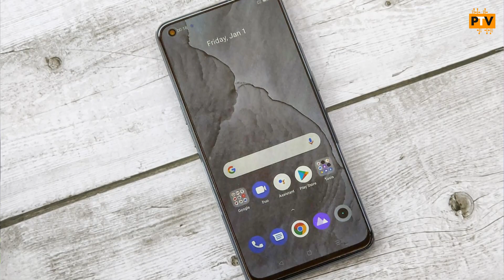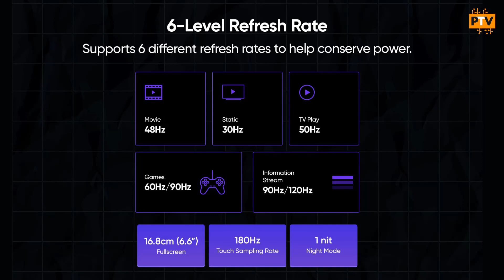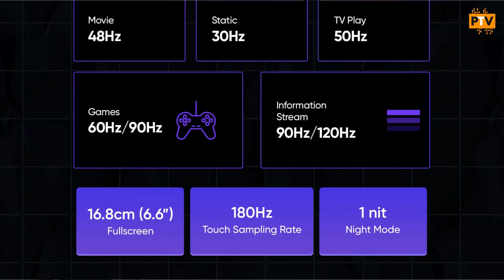WHY SHOULD YOU WAIT FOR REALME 8i..?? 🔥🔥 [HINDI]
Hello Guys,

About this video:

Hello Guys,

Is video me humne baat ki hai REALME 8i k specifications and features ki. I hope apko ye video pasand aayega.

Thanks